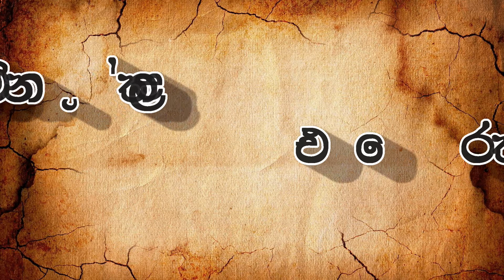LENTEN MEDITATION... [12 April 2017] Holy Wednsday ශුද්ධවූ සතිය බදාදා